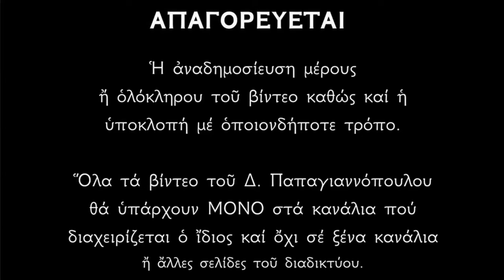🌸 Αγρυπνία Παναγίας Βηθλεεμίτισσας - Διώχνει το κακό από το σπίτι και φέρνει την ηρεμία !!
Μεῖνε μέσα σ' ἕναν ἀπόμερο χῶρο, στὸ ἴδιο τὸ δωμάτιο σοῦ, γονάτισε, παρακάλεσε τὸν Δεσπότη.
Γιατί αὐτὸς ὁ ἴδιος ὁ Δεσπότης διανυκτέρευσε πάνω στὸ ὄρος τῶν Ἐλαιῶν.
Γιὰ νὰ γίνει πρότυπό μας..!!
Τότε ἀναπνέουν τὰ φυτά, τὴ νύχτα ἐννοῶ· τότε καὶ ἡ ψυχή, ἀκόμη περισσότερο ἀπ' αὐτά, δέχεται τὴ δροσιά.
Αὐτὰ τὰ ὁποῖα ὁ ἥλιος τῆς ἡμέρας τὰ ξήρανε, αὐτὰ τὴ νύχτα δροσίζονται.
Ἀποτελεσματικότερα ἀπὸ κάθε δροσιὰ εἶναι τὰ δάκρυα ποὺ χύνονται τὴν νύχτα ἐναντίον τῶν ἐπιθυμιῶν καὶ κάθε φλογώσεως καὶ καύσωνα καὶ δὲν ἀφήνουν νὰ πάθουμε κανένα κακό.
Ἄν δὲν ἀπολαύσει (ἡ ψυχὴ) αὐτὴ τὴ δροσιά, τὴν ἡμέρα θὰ ξεραθεῖ ἐντελῶς.
Ἀλλὰ ὄχι, νὰ μὴ συμβεῖ κανένας ἀπό μας νὰ τροφοδοτήσει ἐκείνη τὴ φωτιά, ἀλλὰ ἀφοῦ δροσιστοῦμε καὶ ἀπολαύσουμε τὴ φιλανθρωπία τοῦ Θεοῦ, ἔτσι ὅλοι νὰ ἐλευθερωθοῦμε ἀπὸ τὸ φορτίο τῶν ἁμαρτιῶν μας μέ τη χάρη τοῦ Κυρίου μας Ἰησοῦ Χριστοῦ. Ἀμήν.
Δημήτριος Παπαγιαννόπουλος.